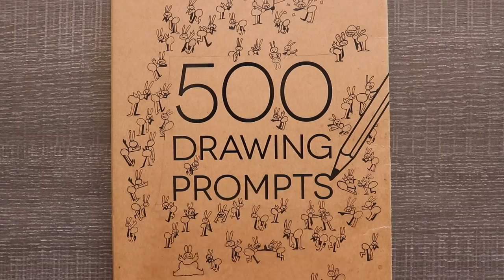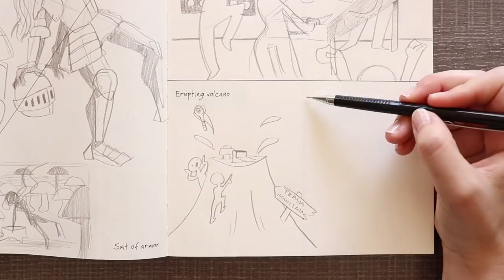500 Prompts #83 - BET YOU CAN'T LEAN LIKE THIS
Let's be honest... the Turnip King stole the show.

KaseyThePrompt is on hold until Prompt #88 because I will be in Japan! Feel free to participate for fun!

MATERIALS USED:

Sakura XS12 Series Mechanical Pencil
Kneaded eraser
Sakura Pigma® Micron® pens, black (PN)
Schmincke Watercolors (36 half-pan set)
Gold Sable Watercolor brushes
Strathmore® 400 140lb. coldpress watercolor paper (8"x10")